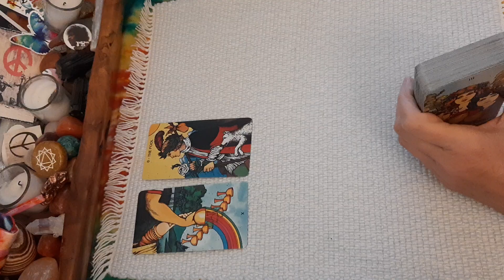PA district 124 race 2022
Deck: Morgan Greer